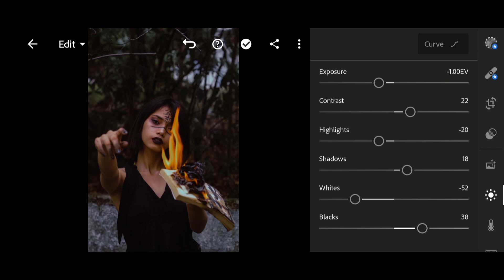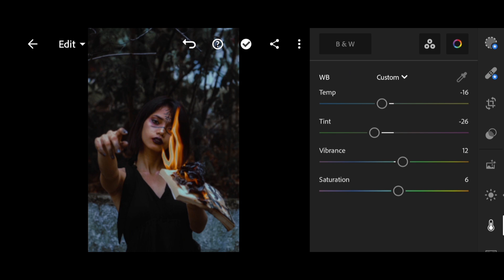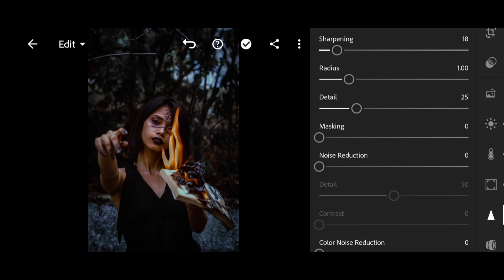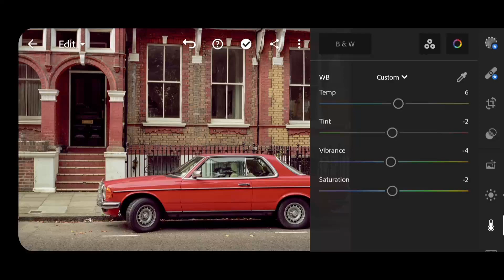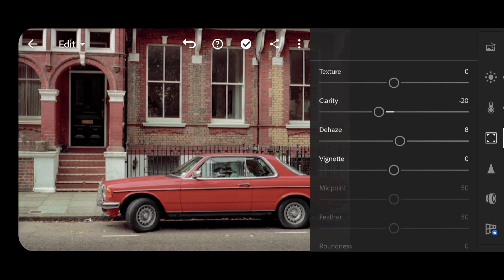HORROR Lightroom Presets Free Lightroom Preset Tutorial FREE DNG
Horror is a free Lightroom preset for every photography. At the end of the video you will find a bonus Lightroom presets and a free DNG!

I am waiting for your requests which Lightroom presets to create next! I will create it especially for you! ❤️

❗You can use the Horror Lightroom presets by downloading the DNG file for free or create it yourself through my step-by-step tutorial❗